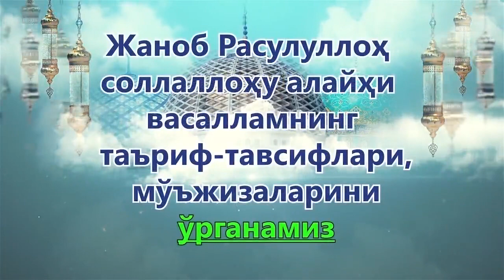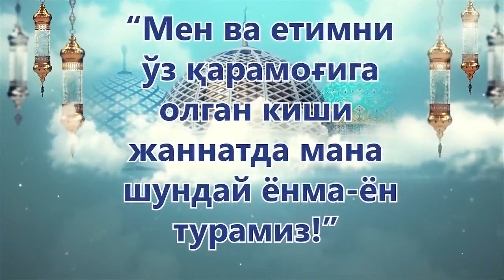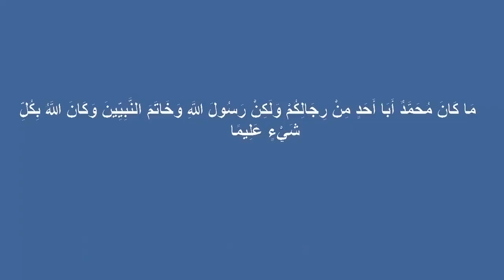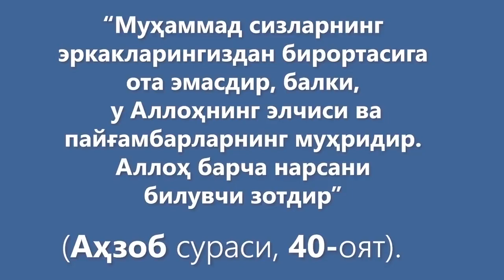Қамарий Рабиъул аввал ойининг бешинчи куни муборак!